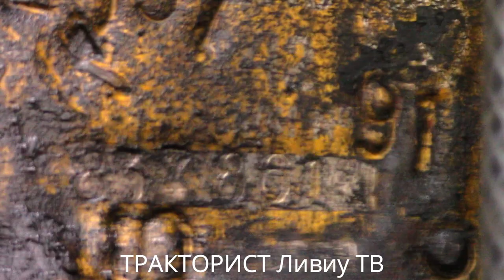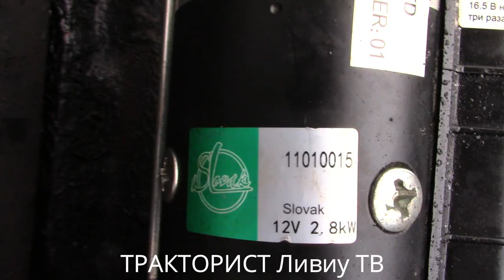Ремонт МТЗ 80 🔵Раскатка трактора !!!